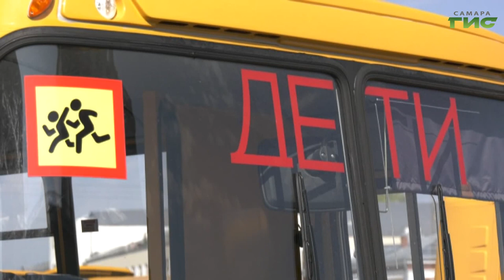Дмитрий Азаров поручил держать под контролем ситуацию на региональных дорогах в условиях снегопада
Региональные службы и коммунальщики муниципалитетов продолжают работать в сложных погодных условиях. В области действует жёлтый уровень опасности. С 20 ноября выпала уже почти половина месячной нормы осадков. Расчистке дорог федерального и муниципального значения в текущих погодных условиях было посвящено оперативное совещание правительства Самарской области, которое провел губернатор Дмитрий Азаров. Подробнее в нашем материале.